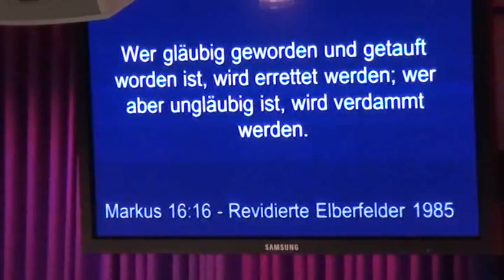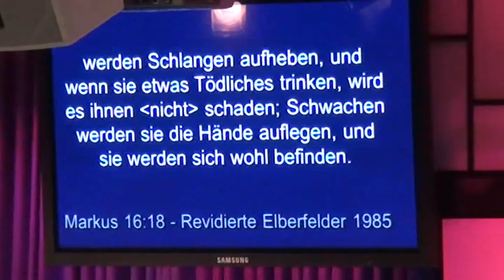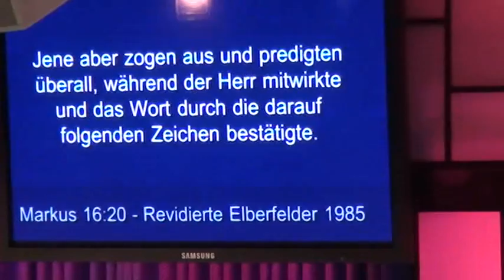Angela Stevens - Vollmächtig Leben - 03.03.2015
Gottesdienst mit Rev. Angela Stevens auch hörbar und zum downloaden über oder über iTunes Podcast